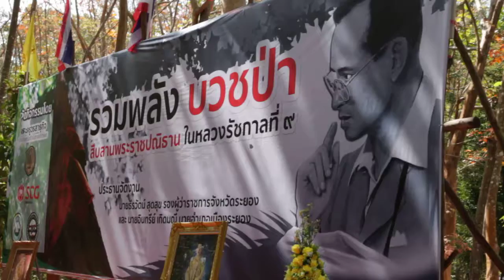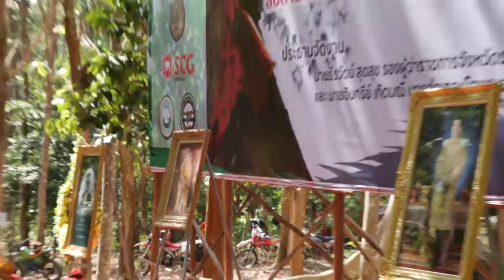ENDURO มาบจันทร์เอ็นดูโร่ พาร่วมกิจกรรมบวชป่า 2560